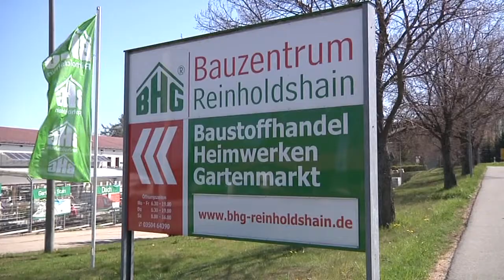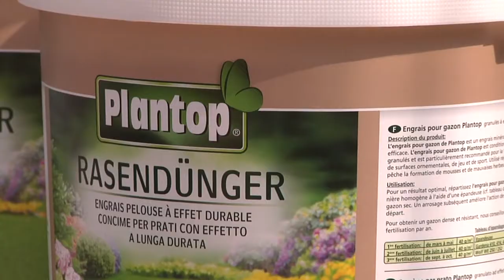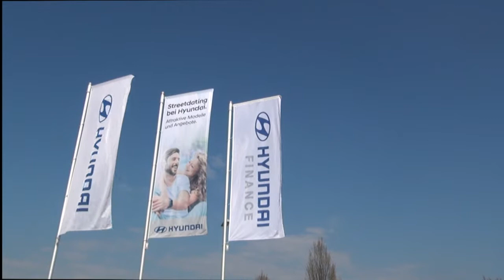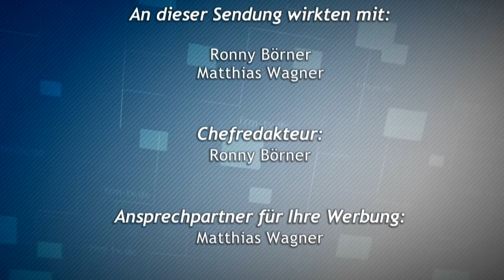Regionalmagazin 1046 vom 22. März 2021